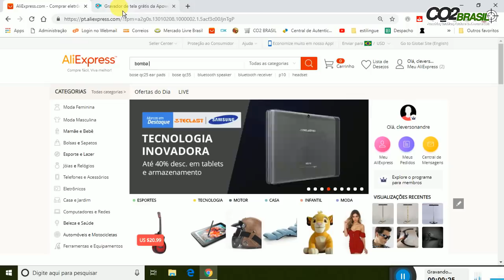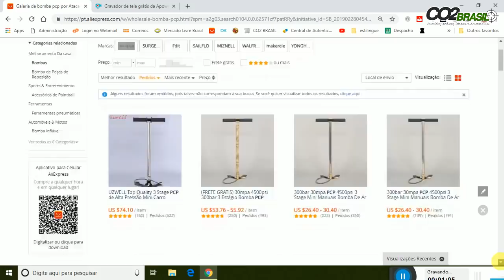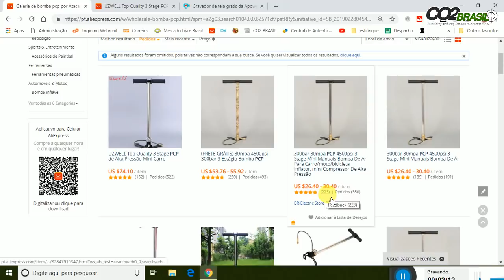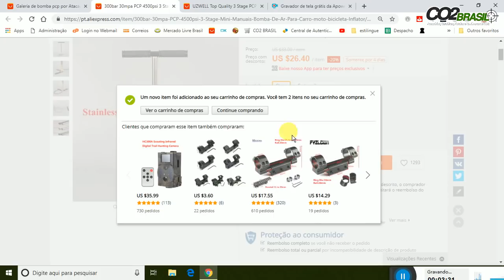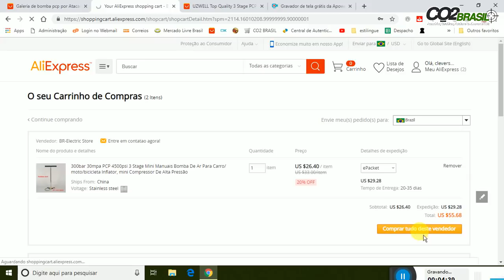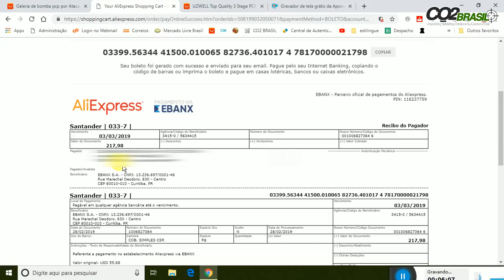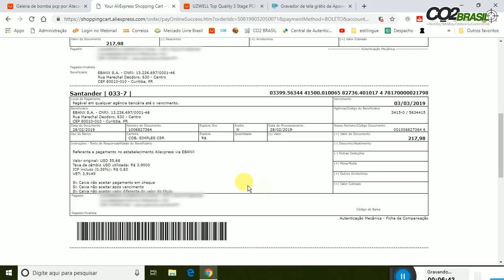Como Comprar Uma Bomba Manual PCP Barata para Caçadora PCP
Bomba Manual de PCP Boa, bonita e Barata.

Link do Produto

Oi meus amigos, tudo bom?

É um prazer estar aqui novamente com vocês para compartilhar informações muito importante para quem gosta de dar tiros precisos e com grande qualidade.
Hoje estou aqui para mostrar para vocês ou ensinar como comprar uma bomba manual de PCP de inox de 300 bar (30 MPa Ou 4500PSI),
Com essa bomba podem encher qualquer cilindro ou carabina de PCP,
essa bomba extremamente barata e pode ser adquirida via boleto bancário, cartão de crédito ou mesmo transferência bancária.
São vendedores do Aliexpress quem já tem tradição enviar essas bombas para o Brasil. Essas bombas por serem feitas de inox tem uma grande durabilidade são de fácil manutenção e com peças super baratas.
Hoje uma bomba dessa sem imposto e com frete chega ao Brasil por aproximadamente R$ 220,00,  porém corre o risco de se pagar um imposto.
Mas, mesmo pagando imposto vale a pena comprar essa bomba, pois essa bomba pagando imposto a vai ficar no máximo R$ 350,00.
Segue o link da bomba que comprei para minha caçadora, caso você deseje entrar em contato diretamente nesse vendedor.
Muito obrigado, até a próxima.

Cleverson Cunha
Co2brasil.

Descrição do Produto:

Marca:SURGEFLO
Estrutura:Bomba de Vários Estágios
Energia:Pneumático
Pressão:Alta pressão
Padronizado ou Não-Padronizado:padrão
Modelo Número:DQT-XDBXB-30
Teoria:Bomba Alternativa
Combustível:N/A
Utilização:PCP hand pump
Aplicação:Air Pump
Filter:Oil-water separator
pcp rifle pump:pcp rifle pump

Peso do pacote: 1.99kg (4.39lb.)
Tamanho do pacote: 66cm x 18cm x 10cm (25.98in x 7.09in x 3.94in)